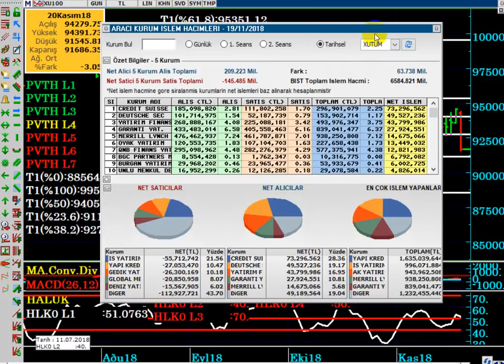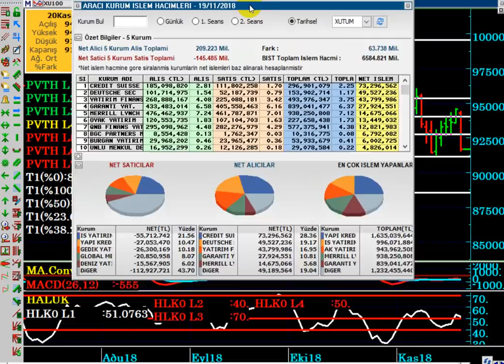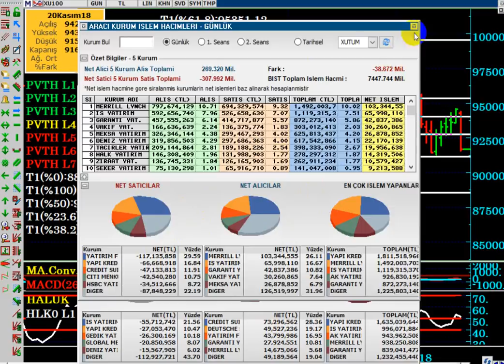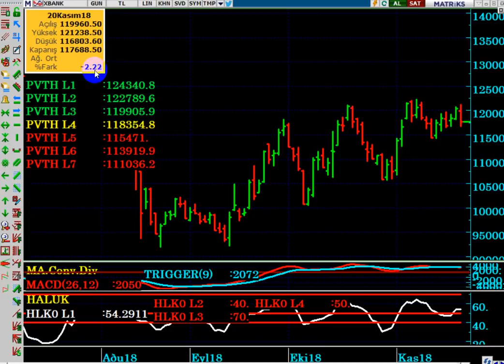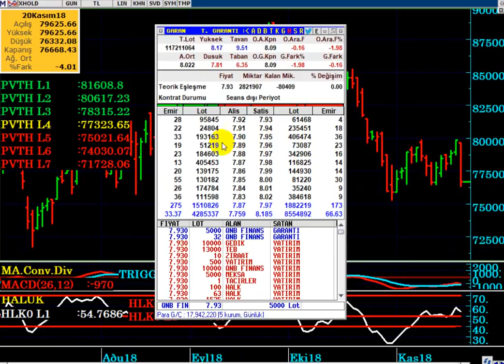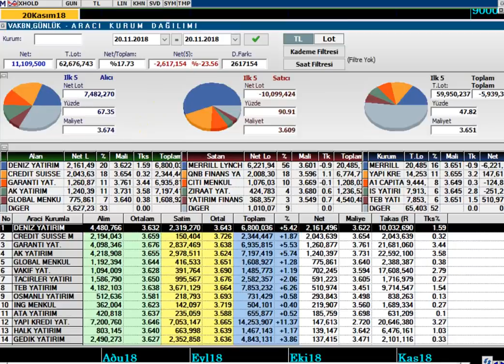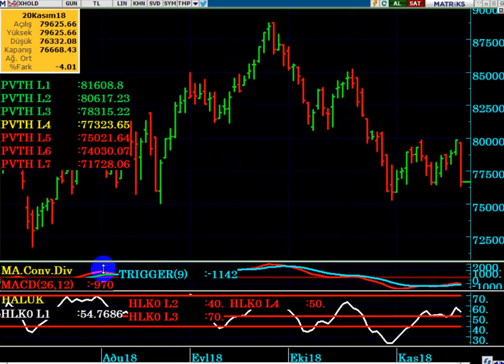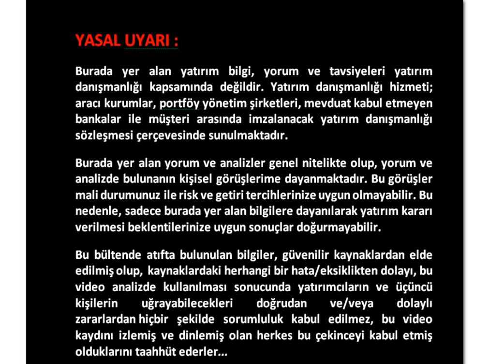BORSADA 90 BİN KIRILIR MI...? BORSADA YARIN NELER OLABİLİR, TEPKİ GELİR Mİ...?